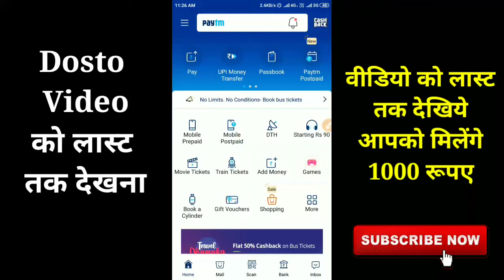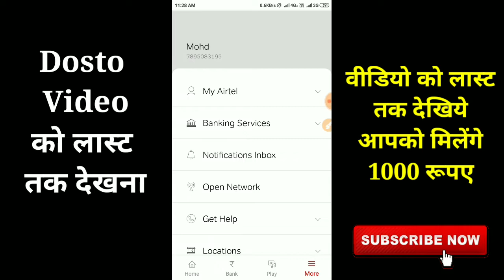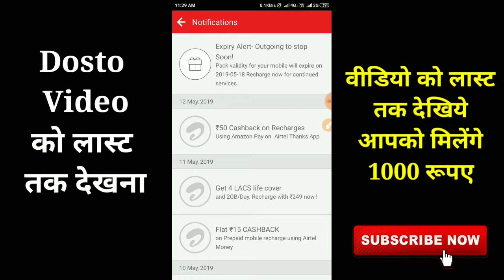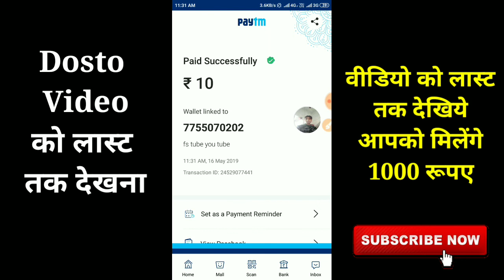Paytm New Promo Code Today | Today Maha Loot Offers | New Paytm Cashback Offers